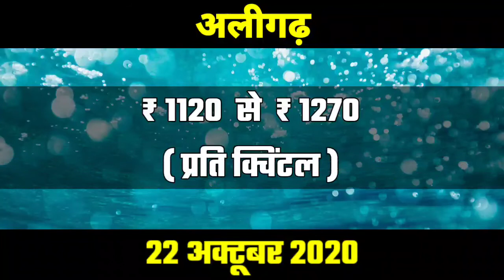बाजरा का भाव || Bajra Ka Bhav | Aaj ka bajra ka bhav | Bajra Mandi Bhav | Bajra Taja Bhav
बाजरा का भाव | Bajra_Ka_Mandi_Bhav | 22 अक्टूबर 2020 | TAJA BHAV